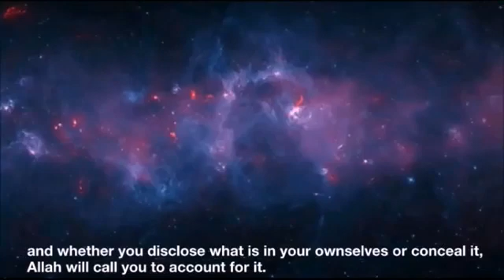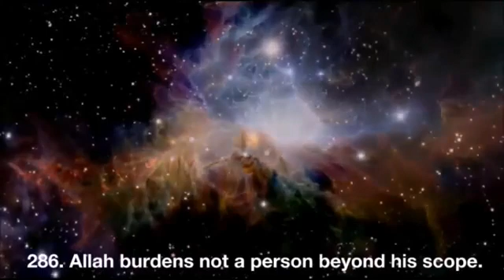Last verses of Surah Al Baqarah